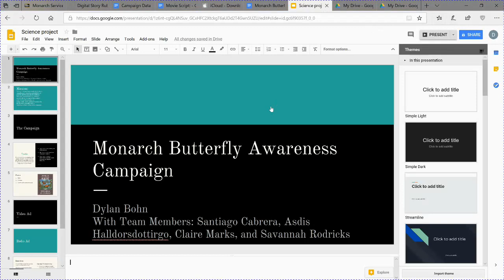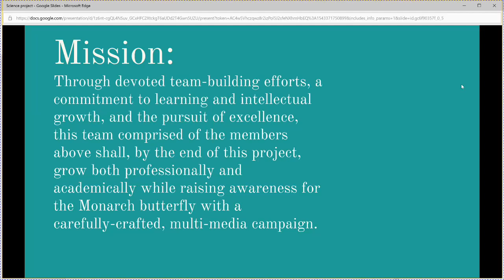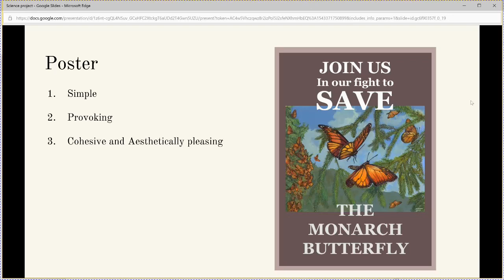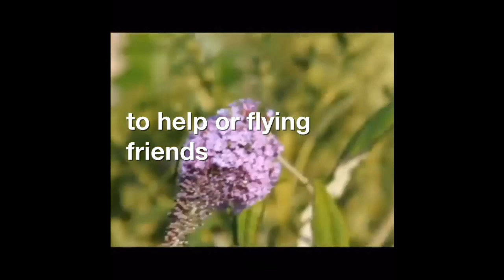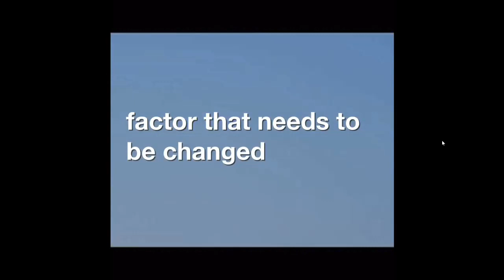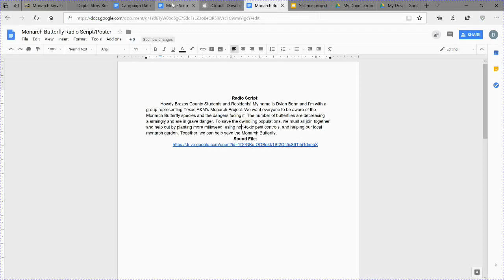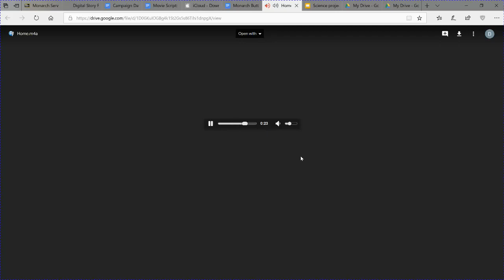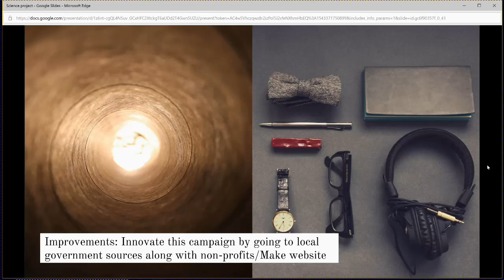Monarch Butterfly Video Story